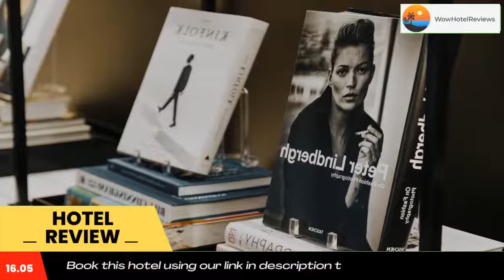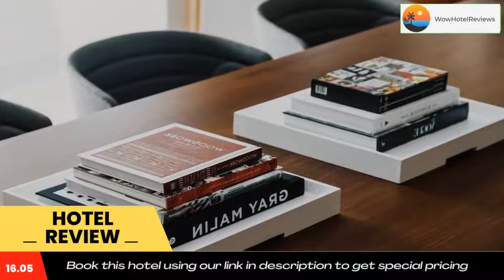AC Hotel By Marriott Portland Beaverton Review - Beaverton , United States of America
AC Hotel By Marriott Portland Beaverton

AC Hotel By Marriott Portland Beaverton is offering accommodations in Beaverton. The property is located 6.9 miles from Portland Children's Museum, 7.3 miles from World Forestry Discovery Museum and 8.2 miles from International Rose Test Garden. The property is 9.1 miles from Portland Art Museum and 10 miles from Oregon Zoo.
An American breakfast is available daily at the hotel.
Washington Park International Rose Test Gardens is 8.4 miles from AC Hotel By Marriott Portland Beaverton, while Portland State University is 8.9 miles away. The nearest airport is Portland International Airport, 19 miles from the accommodation.